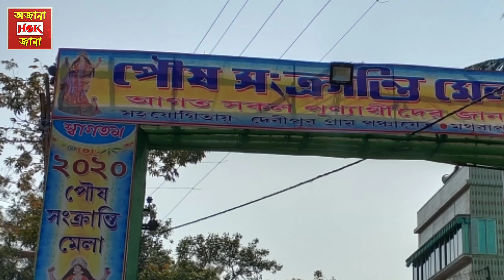এক ব্যতিক্রমী মেলা।। Mathurapur mela।। South Bishnupur mela।।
সারা বছর বিভিন্ন উৎসবকে কেন্দ্র করে বাংলার বিভিন্ন প্রান্তে নানা ছোটো বড় মেলা আয়োজিত হয়ে থাকে। এর মধ্যে বেশির ভাগ মেলার বয়স অল্প হলেও এমন কিছু মেলা আজও টিকে আছে যেগুলোর সূচনার সঠিক সময়কাল নির্ধারণ করা সম্ভব হয় না। তার মধ্যে ‘পুরাতনি মেলা’ একটি। এটিই হয়তো দক্ষিণ ২৪ পরগনার সবথেকে পুরানো মেলা। পৌষ সংক্রান্তিতে এই মেলা শুরু হয় বলে এই মেলার আর এক নাম ‘পৌষ সংক্রান্তি মেলা’। তবে এ ছাড়াও এই মেলা মথুরাপুর মেলা, বিষ্ণুপুর মেলা, ভাঙ্গা মেলা এইসব নানা নামে লোকমুখে পরিচিতি পায়।
এই ভিডিওর মাধ্যমে আমরা এই মেলা সম্পর্কিত সমস্ত তথ্য তুলে ধরার চেষ্টা করেছি। যদি ভালো লাগে তবে অবশ্যই সময় করে এই মেলা থেকে ঘুরে আসতে পারেন, যা এক নতুন ধরনের অভিজ্ঞতা হবে। ধন্যবাদ।।
Throughout the year, fairs are organized around different festivals in different parts of Bengal. While most of these fairs are young, there are still some fairs that cannot be determined by the exact time period. One of them is the ‘Puratani Mela'. This is probably the oldest fair in the South 24th Parganas. Another name for this fair is the ‘Poush Sankranti Mela', which starts with the festival. Apart from this, these fairs are known as Mathurapur Mela, Bishnupur Mela and Vanga Mela.
Through this video we have tried to highlight all information related to this fair. If you like, you can visit this fair, which will be a new experience. Thank You ..

► Thank You Friends For Watching Our Video.